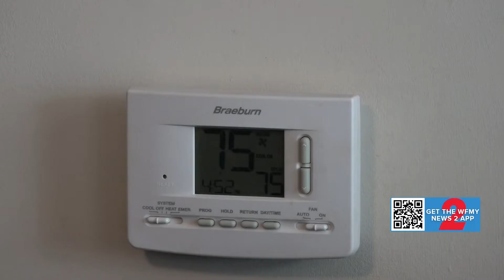No A/C for Lexington tenants after storm knocks out units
Almost three weeks ago, a storm rolled through Lexington, causing a power surge that took out 56 A/C units at the Arbor at Cotton Grove apartment complex.

With supply chain issues and inflation, getting parts to repair the units would take time. So, the apartment complex and a local church jumped in to help.

Taking care of her five children, Saranda Sturdivant says the heat was too much, so the complex provided some temporary relief until units were fixed.

“They immediately provided fans for us, well for me, I was grateful for that but other than that it did get a little hectic, but I took my kids to the splash pad,” Sturdivant explained.

The complex told WFMY that as soon as the units went out, door knocking started. The property manager and maintenance man said they checked on residents and provided box fans if needed. The maintenance man said he even put window units in some homes where it was needed the most.